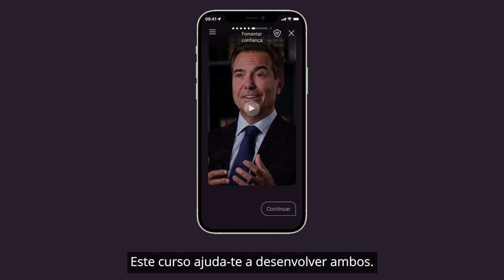App 29k FJN - Curso de Liderança - António Horta-Osório - Feedback da Equipa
A liderança é uma poderosa combinação de propósito e estratégia. Este curso da 29k FJN vai ajudar-te a desenvolver ambos.

António Horta Osório partilha contigo experiências, dicas e exercícios para criar uma equipa de sucesso, uma liderança com propósito, enquanto trabalhas o teu desenvolvimento pessoal.

Fundação José Neves: Ajudar a transformar Portugal num país do conhecimento